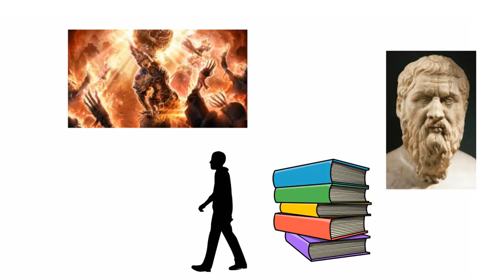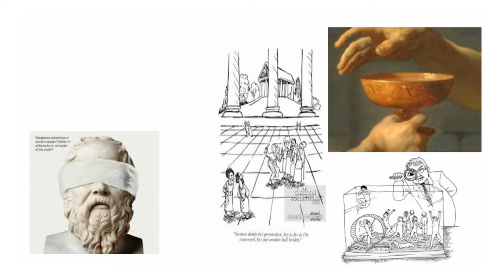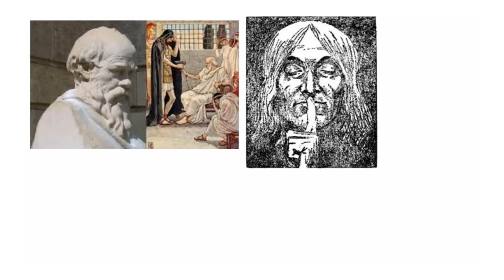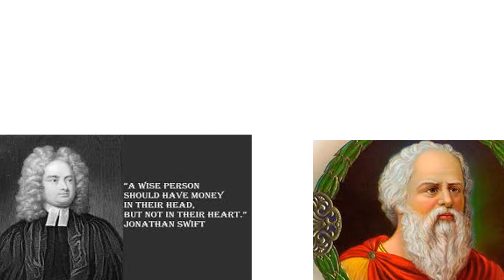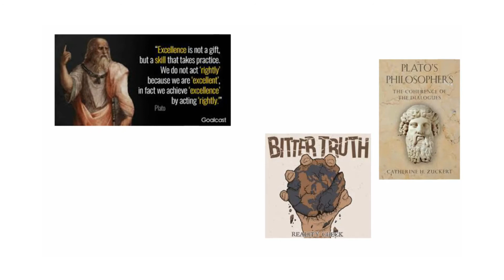The Dialogue of Plato, Life History of Plato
This video is about life history of Plato and special focus in this video is the meeting and dialogue of Aristotle and Plato . You will also revel that why Plato burnt his poetry after meeting of Aristotle.Plato also said that poets are dangerous  for any state .
Kaha jata hy k arsto ny zehar ka jam peya aur us ke mout waqa ho gai...dar asal us payale mn zeher tha he nahi. janty hn kuin ?
kuin k ager us peyale mn zeher hota to arasto mar jata laken arsto aj bhe zinda hy ... koi zehar ka jam arsto ko nahi mar sakta...